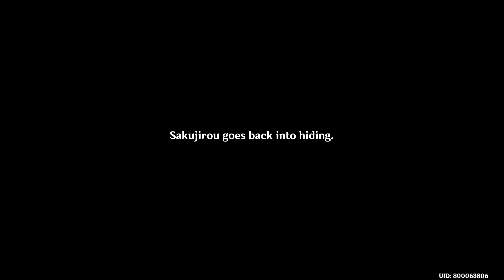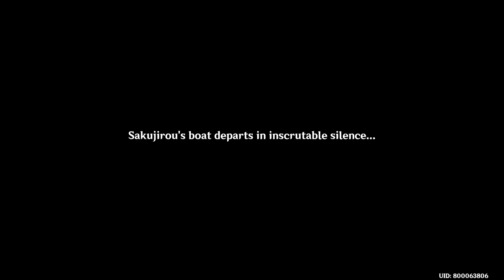Dreamlike Timelessness Story - Yoimiya C3 & Thundering Pulse Gameplay Genshin Impact 2.0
Video show Dreamlike Timelessness Story - Yoimiya C3 & Thundering PulseGameplay Genshin Impact 2.0 2021 on android iOS PC version 2021 , nintendo switch Eula Build Guide artifacts